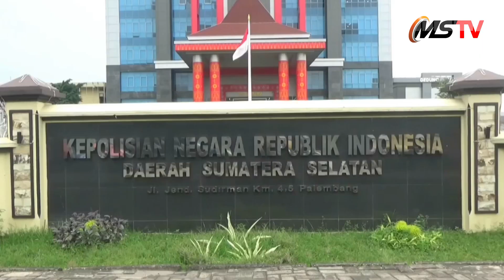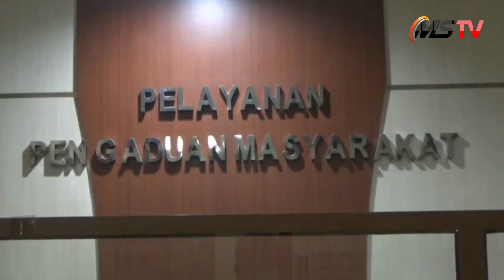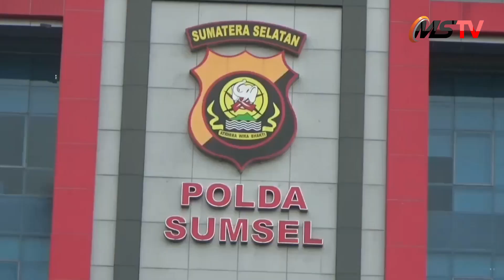ADMIN ARISAN ONLINE MELAPOR KE POLDA JIKA JADI KORBAN PERAMPASAN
PALEMBANG,MEDIASRIWIJAYA - Seorang admin arisan online yang bernama Melati Suci Murni berusia 27 tahun  warga jalan sungai lilin jata kecamatan sungai lilin kabupaten musi banyuasin sumatera selatan . didampingi suami dan kuasa hukumnya m aminuddin sh atau dikenal amin tras /melaporkan oknum ev dan kawan kawan  ke sentral pelayanan kepolisian terpadu , spkt polda sumatera selatan  pada hari rabu tanggal 21 september 2022 sore.

kedatangan korban melati didampingi kuasa hukumnya amin tras sh  terkait perampasan dan pendurian barang barang berharga korban  oleh terlapor ev dan kawan kawan sebanyak dua puluh orang yang tak lain peserta atau anggota arisan

aksi perampasan ini berawal 20 orang pada senin tanggal 19 september 2022 melakukan perampasan satu unit mobil  sedan hiunday dengan nopol bg 2228 lj  dari rumah mertua korban . bukan hanya itu para oknum pelaku ini menjarah barang barang dagangan korban di dua toko sekaligus dengan kerugian mencapai dua ratus juta .  aksi penjarahan ini sempat direkam keluarga korban.

sumber ; MS/LY